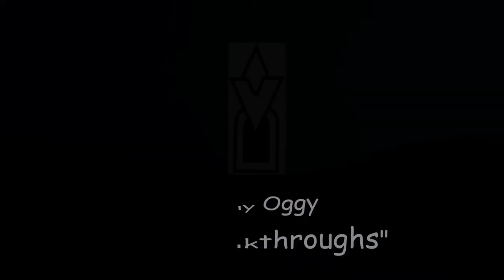Skyrim, Dragonborn Main Story Line. Throat Of The World & Get 2 Shouts Clear Skies & Fire Breath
Continuing with the Dragonborn main story line, Niamh travels to High Hrothgar to visit Arngeir to learn "Dragonrend" shout and then up to the "Throat Of The World" to see Paarthurnax, leader of the legendary Greybeards. Niamh doesn't learn the "Dragonrend" shout but the Greybeards teach the Dragonborn all three words of the Clear Skies shout, and Paarthurnax teaches her the "Fire Breath" shout at the word wall at The Throat Of The World.